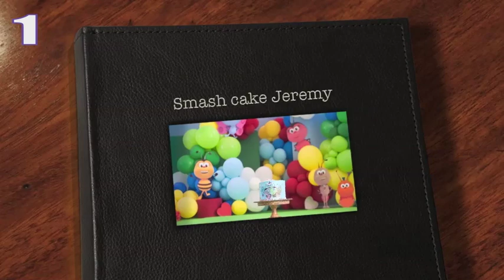smash cake jeremy